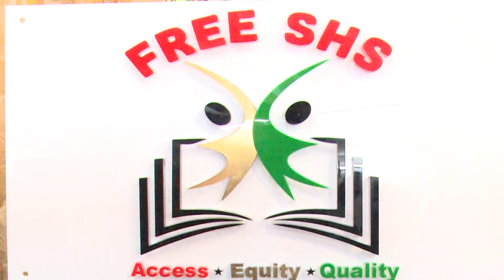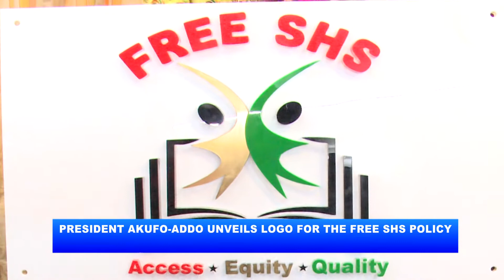PRESIDENT AKUFO-ADDO UNVEILS LOGO FOR THE FREE SHS POLICY_AKM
President Nana Addo Danquah Akufo-Addo has unveiled the logo for government’s flagship education policy, the Free Senior High School Program at the flagstaff house in Accra.

According to him, the policy adds value to prevailing free primary and junior high school policies to make pre-tertiary education a totally free undertaking, that should eventually position Ghana to enhance the quality of its human capital to boost national development.